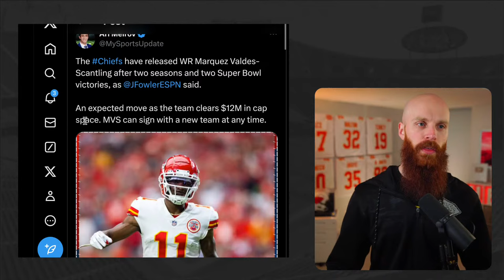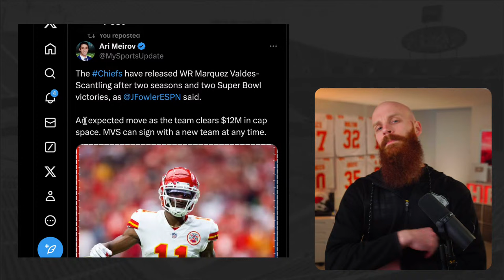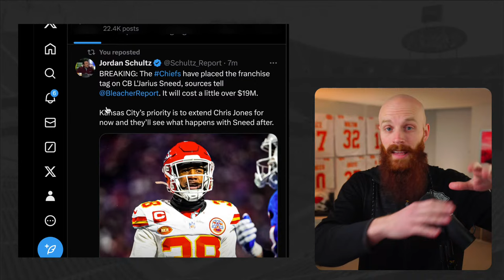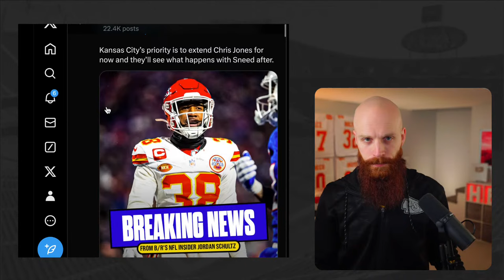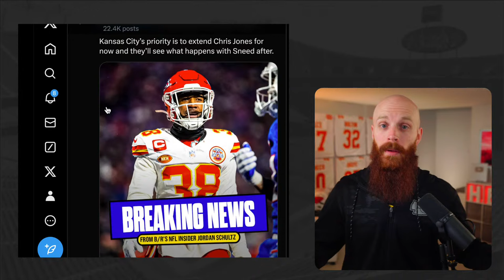Chiefs RELEASED Marquez Valdes-Scantling and TAGGED Sneed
CHECK OUT UNDERDOG FANTASY! Code HBTC matches your first deposit up to $100

Cole DeRuse
705-B SE Melody Ln #218
Lee's Summit, MO 64063